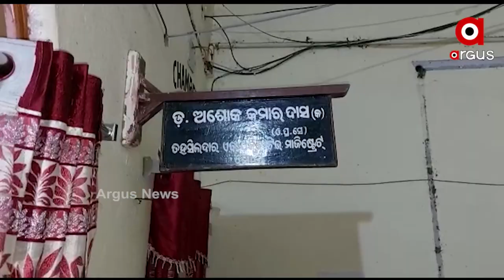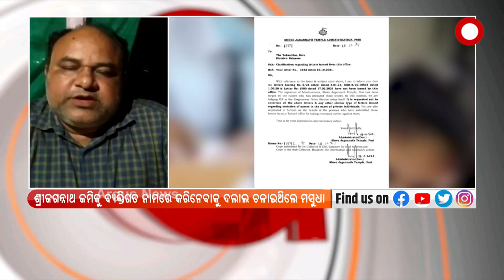ଶ୍ରୀଜଗନ୍ନାଥ ଜମିକୁ ବ୍ୟକ୍ତିଗତ ନାମରେ କରିନେବାକୁ ଦଲାଲ ଚଳାଇଥିଲେ ମସୁଧା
ଶ୍ରୀଜଗନ୍ନାଥ ଜମିକୁ ବ୍ୟକ୍ତିଗତ ନାମରେ କରିନେବାକୁ ଦଲାଲ ଚଳାଇଥିଲେ ମସୁଧା । କିନ୍ତୁ ଶ୍ରୀମନ୍ଦିର ପ୍ରଶାସନର ଚିଠି ଦଲାଲ ଙ୍କ ଯୋଜନା କୁ ପଣ୍ଡ କରିଦେଇଛି l